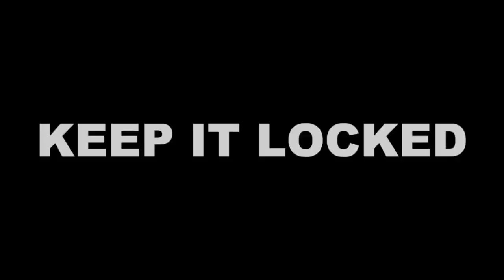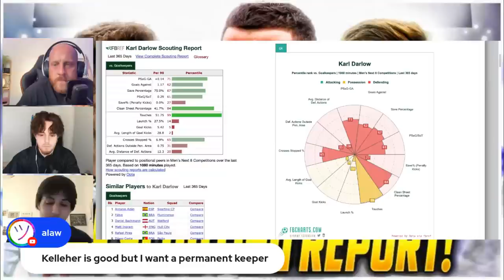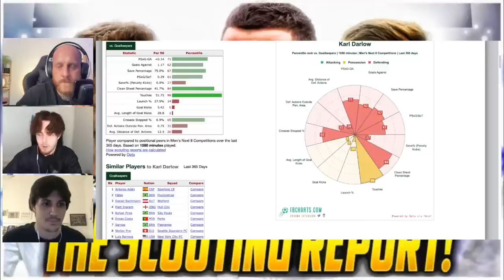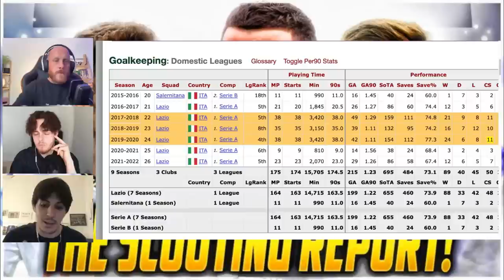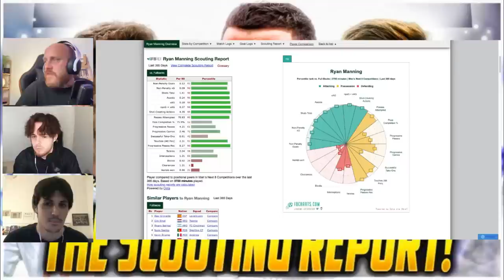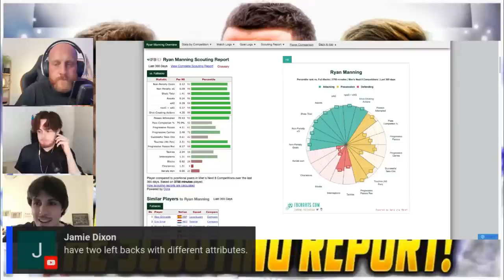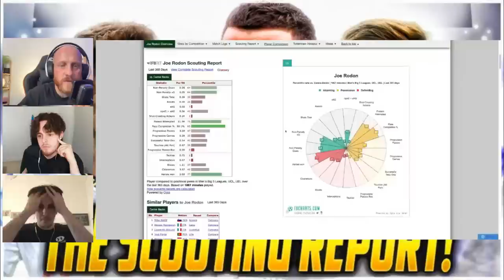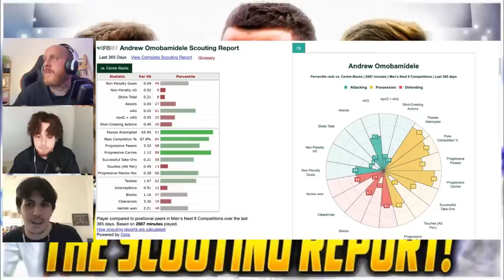Leeds United TRANSFER TARGETS | Scouting POTENTIAL SIGNINGS for the Upcoming Season‼️ Part 1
All the latest leeds united and premier league news.

I'm in a Super 6 League. Think you can beat me? and join my league
Code: R544NJ